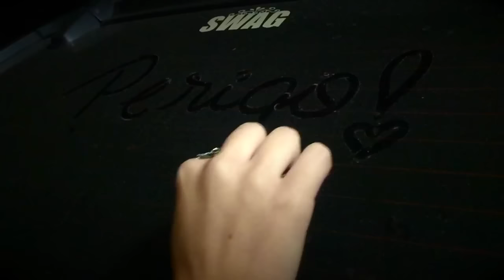Diego Thug - Perigo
Videoclipe Oficial da música "Perigo" do álbum ThugLuv.
COMPOSIÇÃO: Mr. Thug
BEAT: Vybe

Direção/Filmagens: Mr. Thug, VK, MC Cond, Cláudio Monteiro
Direção de Fotografia: VK
Edição, Cor, Finalização: Mr. Thug
Atriz: Yasmin Oliveira

2016 - ZeroUM Records